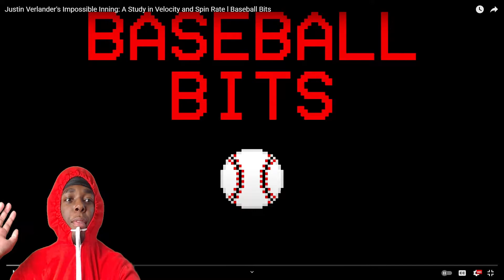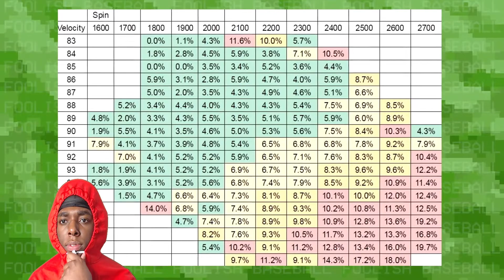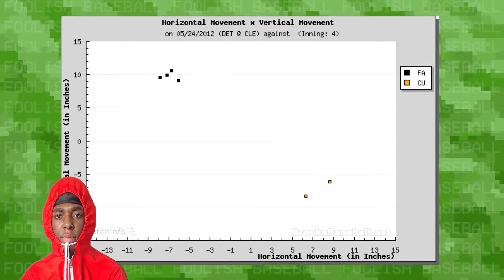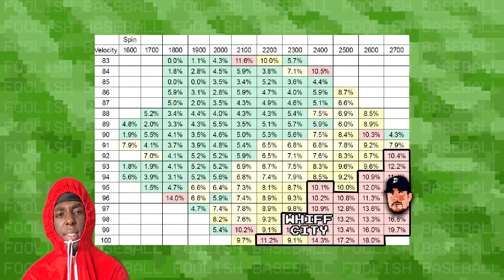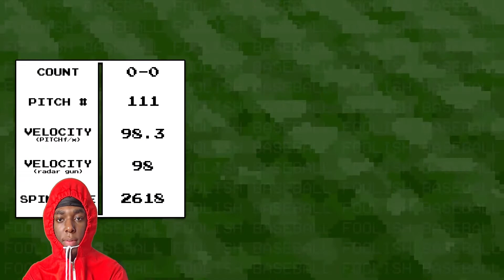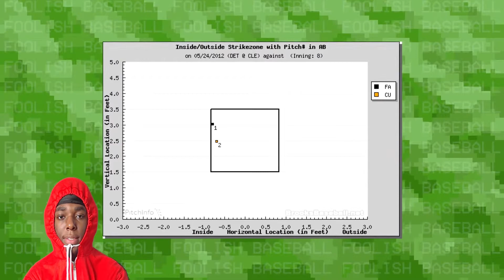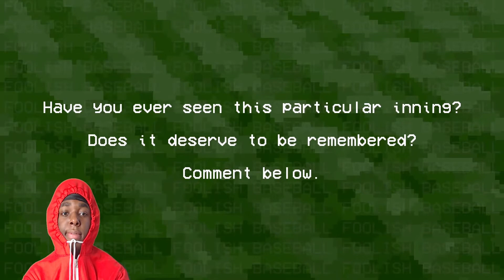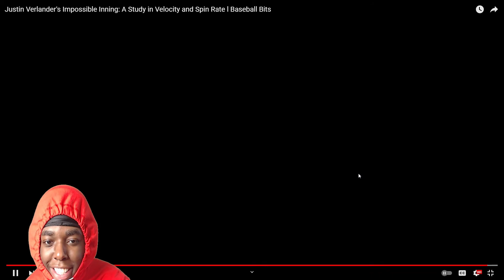NBA Fan Reacts Justin Verlander's Impossible Inning: A Study in Velocity and Spin Rate Baseball Bits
Justin Verlander's Impossible Inning: A Study in Velocity and Spin Rate l Baseball Bits